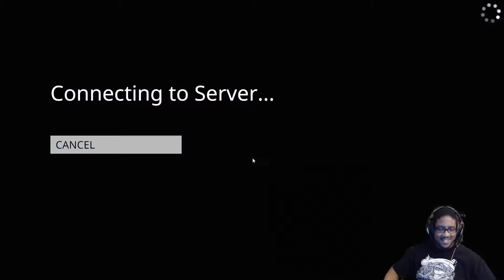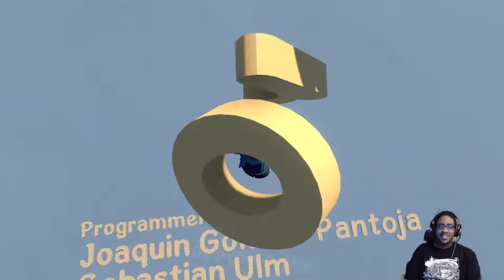Human Fall Flat with The Accursed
Played some Human Fall Flat with my friends from Critically Accursed. This game is truly chaos at every turn.